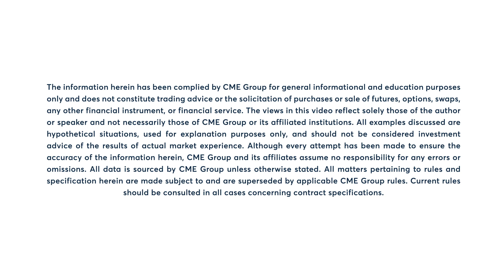January 18 Livestock Commentary: Terry Roggensack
Terry Roggensack discusses how boxed beef prices and the pace of slaughter are impacting live cattle futures.